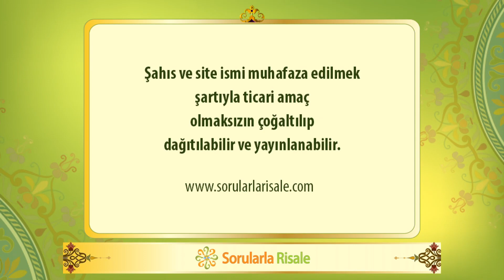Peygamberimiz; yüksek ahlâkın mümessilidir.